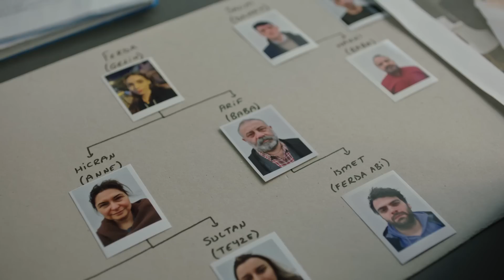Yargı 50. Bölüm - Hamilesin!